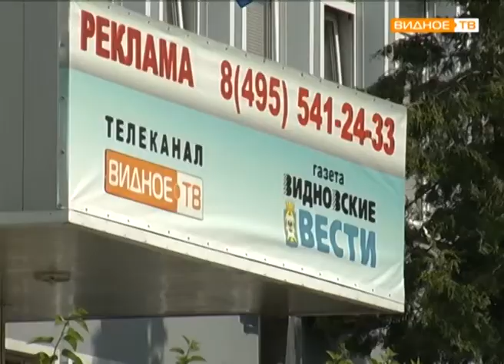"В березнячке" - пикники во дворе вне закона